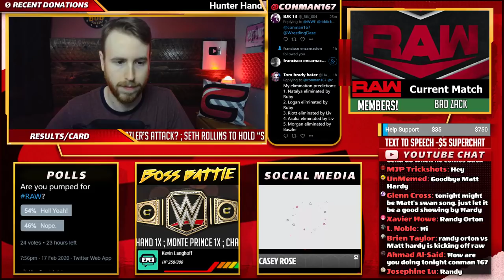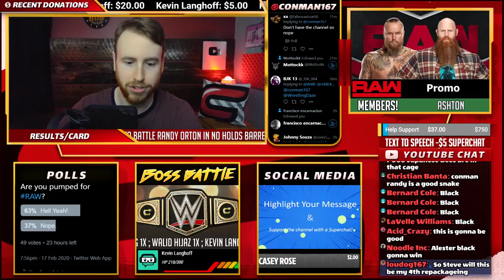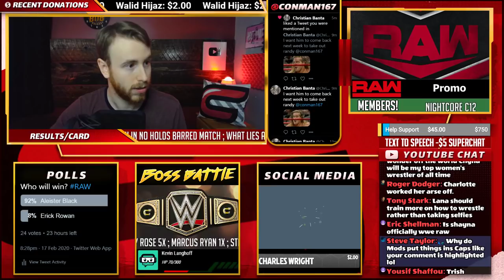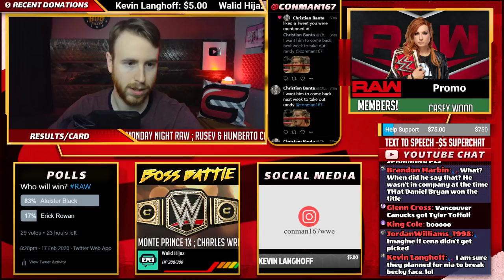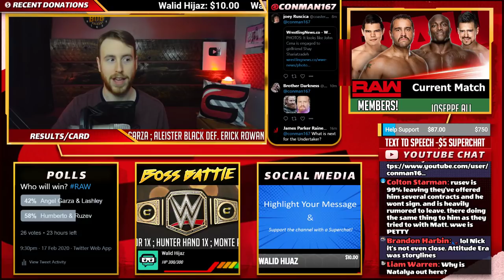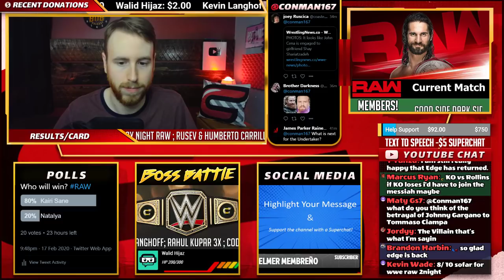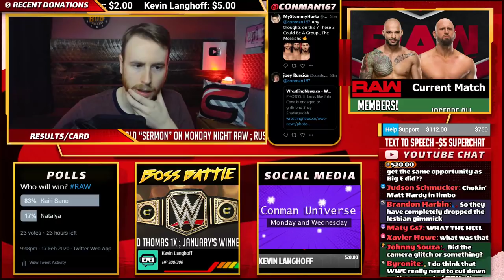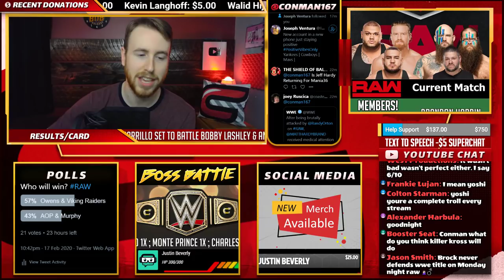WWE RAW February 17th 2020 Live Stream: Live Reaction Conman167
Welcome to my WWE RAW Live Stream. We are live for WWE Monday Night RAW February 17th 2020. During this RAW Live Stream we provide our live reactions to RAW February 17th 2020 as well as a live chat room where you can talk all things wrestling with an amazing community. Enjoy the craziness that is a Conman167 Live Stream!

Get access to exclusive perks:
●Exclusive loyalty badges beside your name
●Custom Emoji's
●Special Mention To All Members In-Stream
●Stand Out In The Live Chat (name turns green)
●Get a WWE 2k19 Conman Universe Character (monthly draw)
The draw takes place around the 15th of each month.

WWE RAW Live Stream Full Show February 17th 2020 Live Reaction Watch Along Conman167

"This past Monday on Raw, Randy Orton subjected Matt Hardy to the same brutal Con-Chair-To that sent Edge out of Raw on a stretcher. Now, Hardy is coming for payback." -wwe.com

Tonights Card (as on WWE.com):
Matt Hardy to battle Randy Orton in No Holds Barred Match
What lies ahead for Becky Lynch in the wake of Shayna Baszler’s attack?
Seth Rollins to hold “sermon” on Monday Night Raw
Rusev & Humberto Carrillo set to battle Bobby Lashley & Angel Garza
Aleister Black clashes with Erick Rowan on tonight’s Raw

NOTICE
These are just my live reactions and review on the Show. There is no video of the actual matches being shown due to copyright rules. I am not infringing on any copyright regulations and as a result, this stream can not be taken down.

$3- Shane McMahon: Here Comes the Money
$5- Seth Rollins: Burn It Down
$7- Kyle O'Reilly: Air Guitar
$8- Drew McIntyre: Hair Flip
$10- Triple H: Bow Down To The King
$15- Keith Lee: Bask In His Glory
$16-19- Batista: You're supposed to be my friend
$20- Bobby Roode: Glorious
$22- Walter: Imperium
$25- Bubbly Brock Lesnar
$30- Braun Strowman: Cake guy
$35- Sasha Banks: It's Boss Time!
$40- The Fiend: Hurt Heal
$50- Daniel Bryan: Yes! Yes! Yes!
$75- Velveteen Dream: Peekaboo
$100- Kurt Angle: You Rock